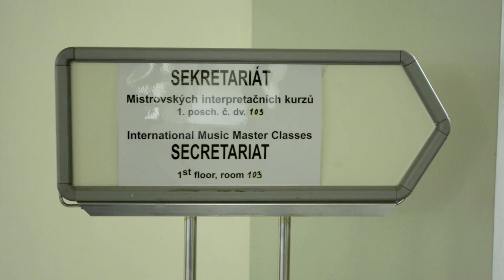Masterclass Faculty of Music, Janáček Academy of Music and Performing Arts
At the beginning of summer holidays we will be very pleased to welcome all participants of The International Music Masterclass in Brno.

The tuition takes place in the modern-equipped building of the Faculty of Music, Janacek Academy of Music and Performing Arts, and under professional supervision of experienced teachers and renowned artists.

The master classes are focused not only on interpretation of works by Czech composers, and other works from world repertoire, but also on problems and methodology of the instrument.

The International Music Masterclass is open for the following disciplines: double bass, flute, oboe, piano, piccolo, violin, voice and chamber music (duo, piano trio, string quartet, wind ensembles, etc.).